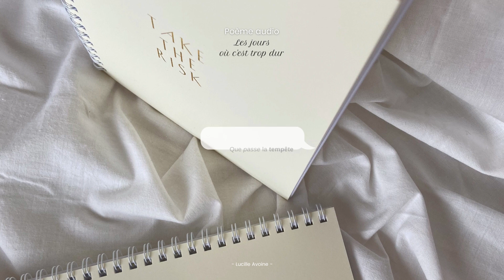Les jours où c'est trop dur - Poème audio par Lucille Avoine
🕊 Les Mots Timides : des poèmes audio écrits avec le coeur, pour dire ce qu’on n’ose pas toujours exprimer.

🦚 Créés, écrits et racontés par Lucille Avoine.

Texte original.
Un nouveau poème chaque jour du lundi au vendredi.